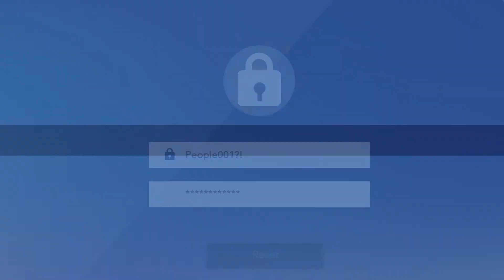Cyber Security Awareness Message: Menya iby'ingenzi ku mutekano w'Ikorabuhanga